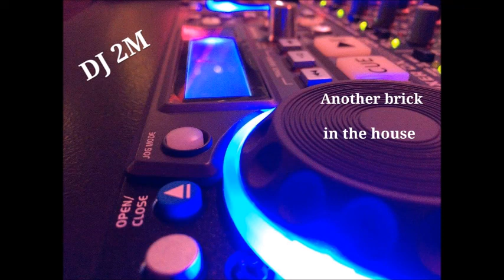DJ 2M - Another brick in the House - 2016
Der alte Klassiker von Pink Floyd auf House-Niveau (125 bpm) abgemischt !